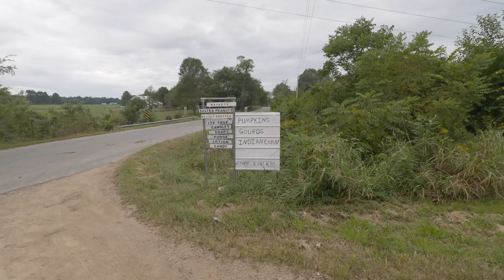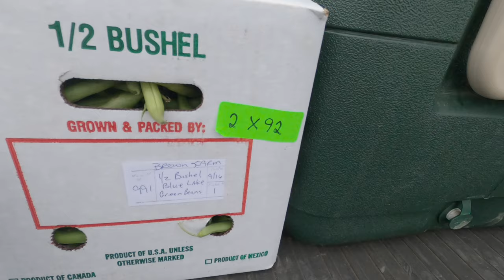Ethridge TN Buy Food From The Amish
Located in Ethridge TN is a community of Amish where you can buy pretty much anything from vegetables to tables and more.

We are a participant in the Amazon Services LLC Associates Program, an affiliate advertising program designed to provide a means for us to earn fees by linking to Amazon.com and affiliated sites.

►Main Camera
►2nd Camera